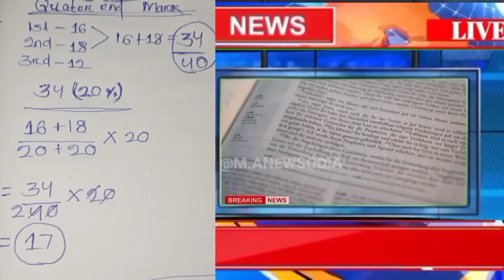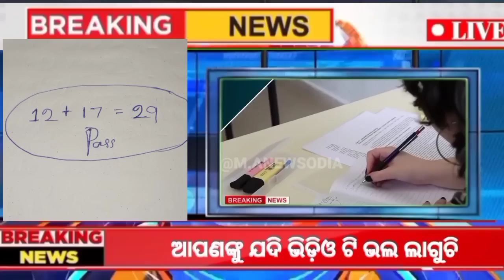+2 Result Odisha New Update Today - CHSE Odisha Result Date 2023 - Plus Two 12th Exam Result Odisha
#+2boardexam2023
#+2examnews
#+2exam2023date